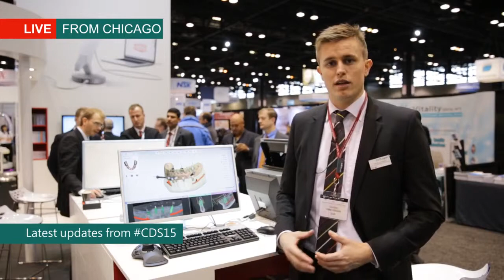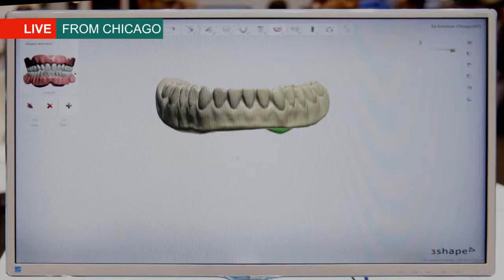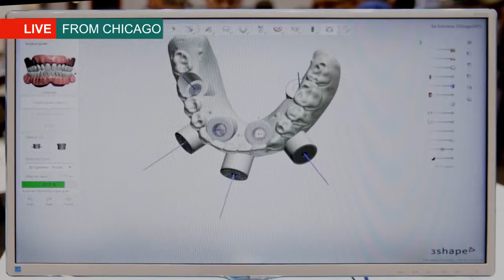3D BioCAD - LMT Chicago 2015 Implant Studio presentation about EDENTULOUS case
3D BioCAD is located in Seattle, WA.

We are an authorized reseller of the 3Shape TRIOS.